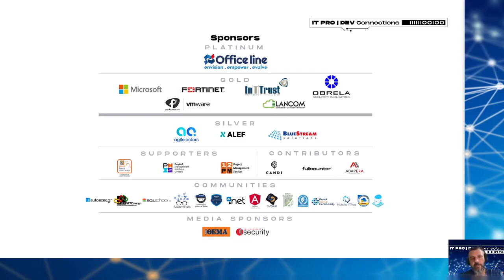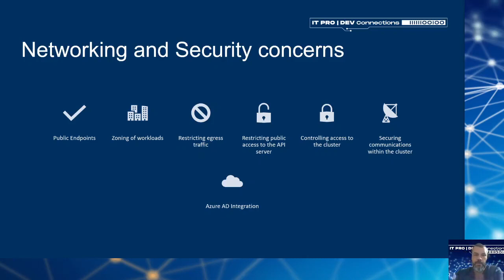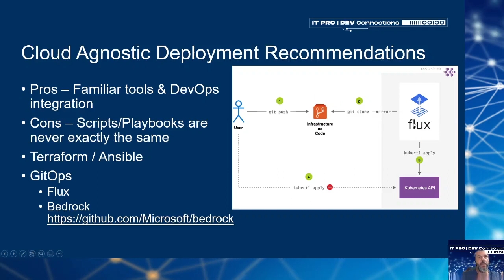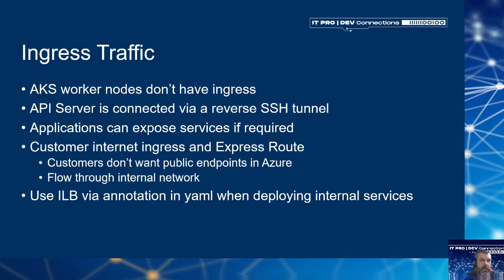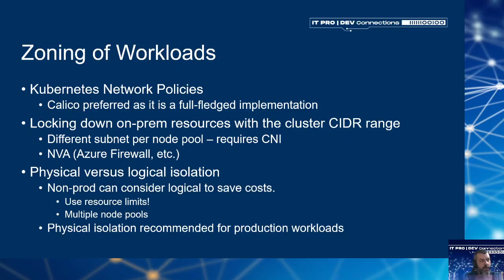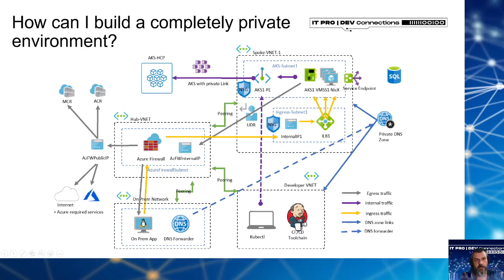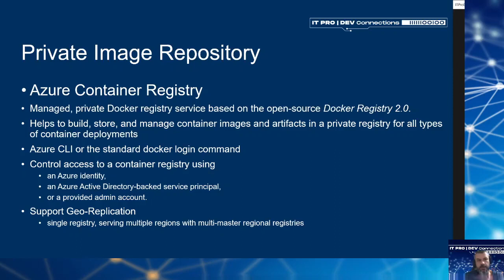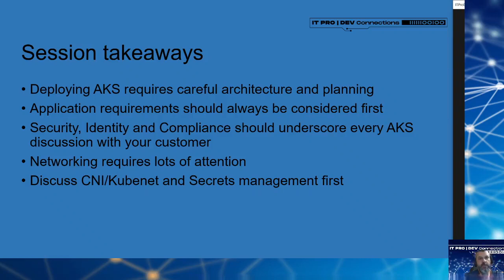Azure Kubernetes Service for the Enterprise - Thodoris Theodorou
How to setup a cluster that meets a baseline for production-ready workloads? In this session we will outline the common recommendations for networking, security, identity, management, and monitoring of an AKS cluster that will help you architect a successful AKS Implementation.

Thodoris Theodorou
Cloud Solution Architect (Apps & Infra) @ Microsoft